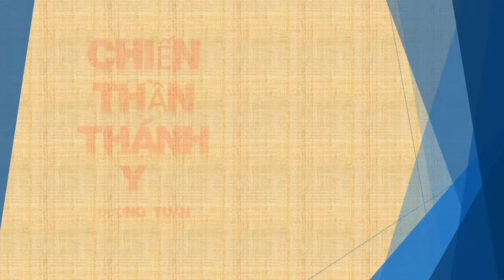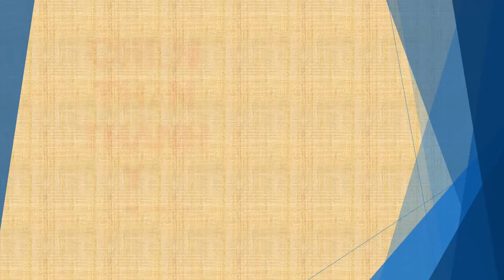Tập 102 - chương 2541-2550 - Chiến Thần Thánh Y - Đường Tuấn - Tác giả Fi _ Anh - Truyện audio